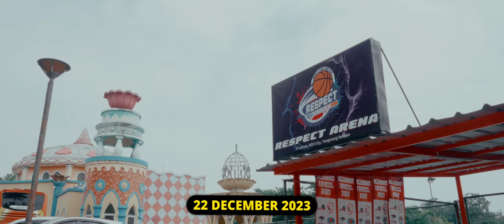ALL ACCESS | TERUS BELAJAR, TERUS BERBENAH